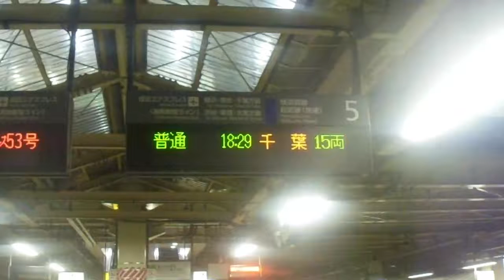JR東日本 大船駅 快速鎌倉紅葉（もみじ）号青梅行き 停車位置案内（女性ホーム係員の放送）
JR東日本大船駅の快速鎌倉紅葉（もみじ）号の女性ホーム係員による停車位置案内です。鎌倉紅葉号は今シーズンは11月25日と26日だけ運行の臨時列車です。